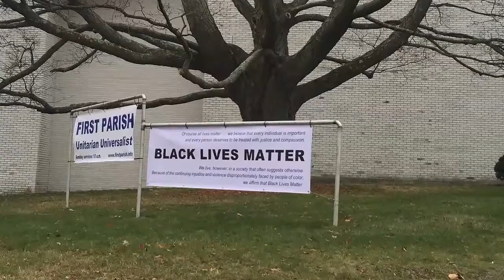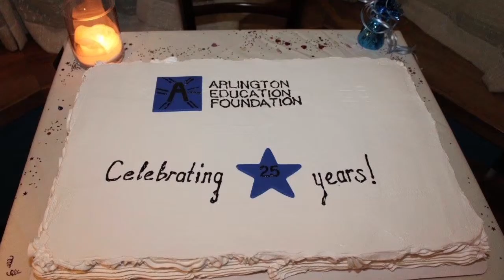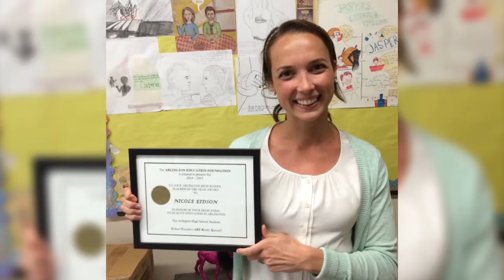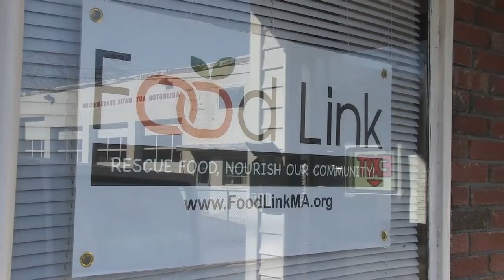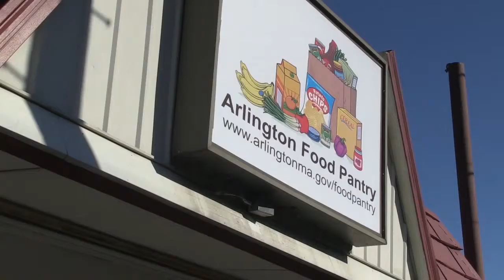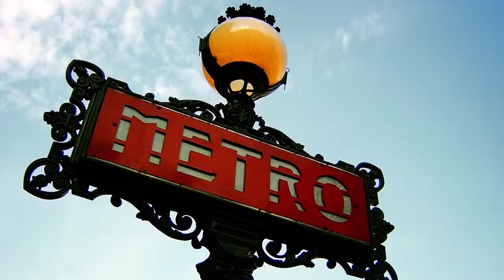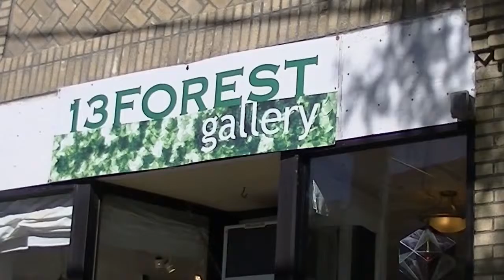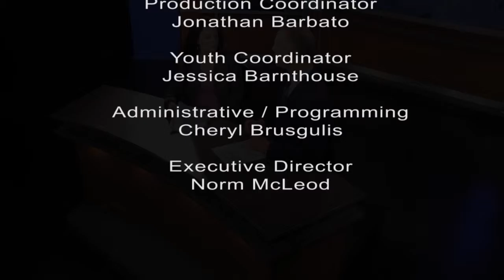APN | Newscast: December 3, 2015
At Arlington Public News, we bring you stories of interest to Arlington and surrounding communities. In tonight's newscast, we tell you about a special Sister Cities partnership between Arlington and a small town in El Salvador called Teosinte. We also present a new installment in our series “Your Arlington Dollar,” and introduce “Arlington Proud,” a new project that acknowledges and celebrates special Arlingtonians who make a difference in our community. Plus, we bring you highlights from recent Spy Ponder sports.  That, and more, coming up next. Please stay with us.